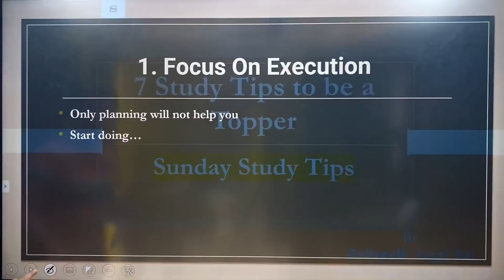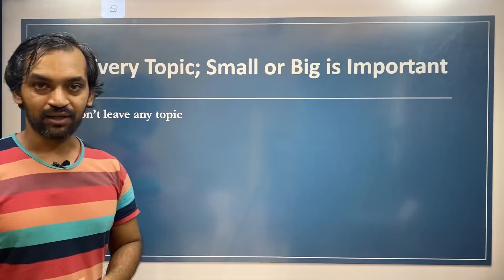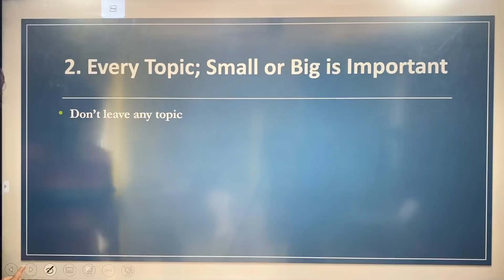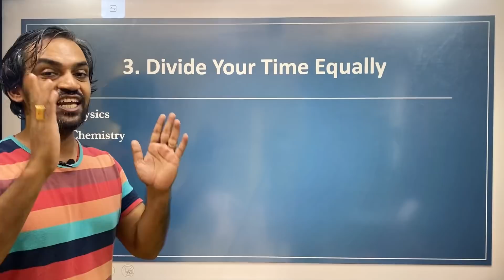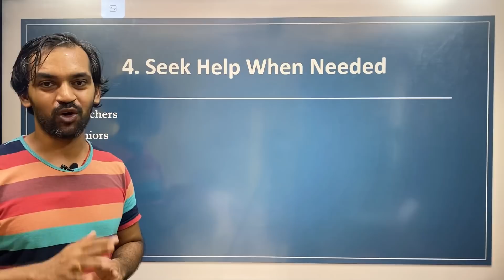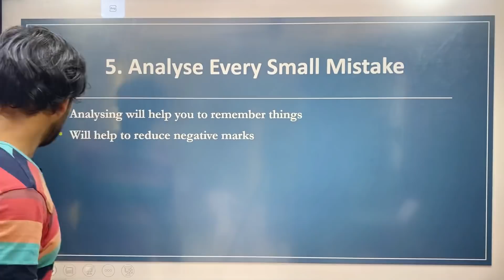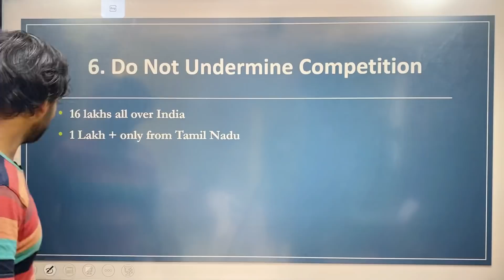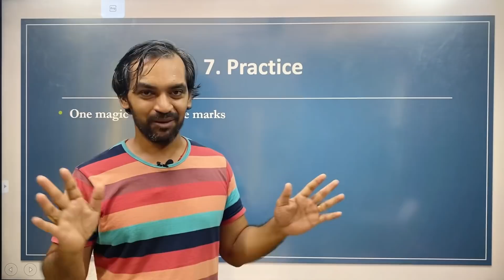7 study Tips by UPSC Topper | Sunday Study Tips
7 study Tips by UPSC Topper | Sunday Study Tips